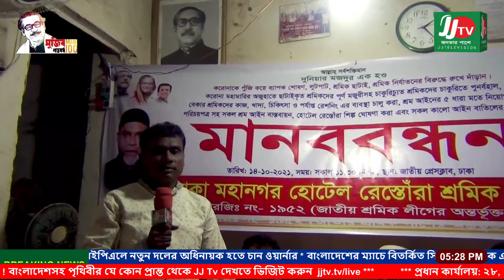ঢাকা মহানগর হোটেল-রেস্তোরাঁ শ্রমিক লীগ এক আলোচনা সভা